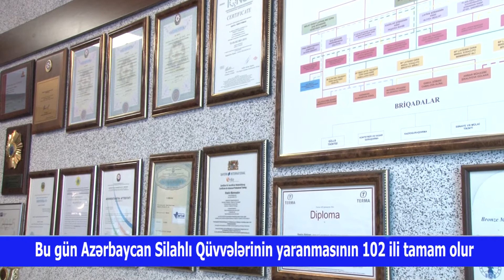Şahin Məmmədovun Silahlı Qüvvələr Günü haqqında çıxışı.26.06.2020